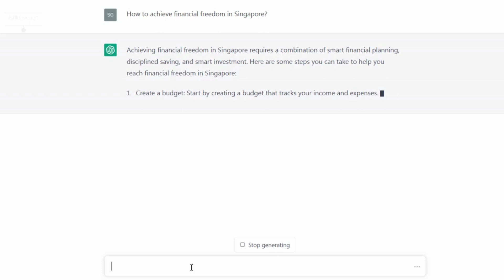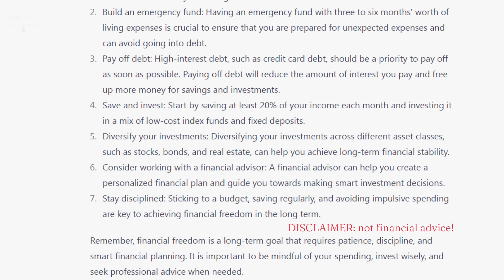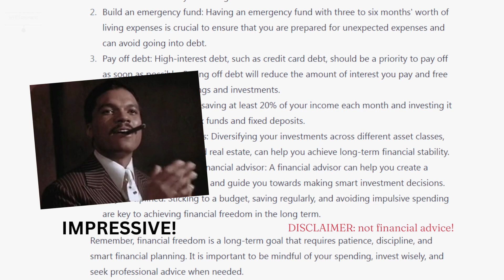How to achieve financial freedom in Singapore. I am impressed! ChatGPT edition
In Singapore, everything is super expensive. Do you know what my secret to maintaining my financial freedom is?
Everything that I do I stretch my dollars to the limit. I make use of rebates/discounts/bonuses/promotions to increase my net worth and reduce my expenses. If I can do it, so can you.
(feel free to drop me a message if you have any questions)

Your financial freedom journey starts by knowing how to take advantage of promotions to increase your wealth.

🚀 Related Referrals

► Moomoo trading account
FUTU SG is a subsidiary of Futu Holdings Limited (NASDAQ: FUTU) that is strategically backed by Tencent Holdings.

► Tiger broker trading account (free stock for new sign-up!)